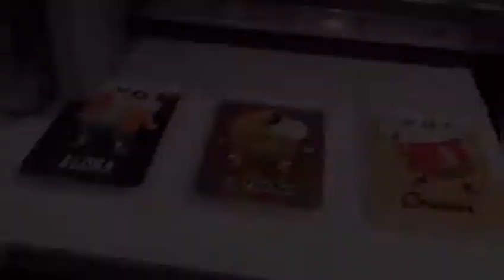4060 6090 9060 UV flatbed printer /A3 A4 printing machine for phone case ,glass,wood board etc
Factory Price China Digital A3 PVC Card Inkjet Printer Machine Phone Case Led Flatbed UV Printer
Deju Digital Technology (Guangzhou) Co., Limited.
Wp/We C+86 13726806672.